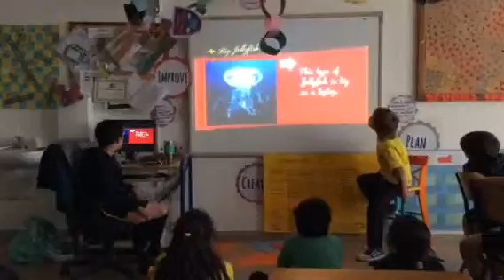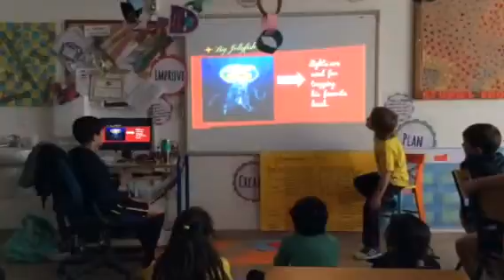Luca's Special Me - Genius Hour - April 23, 2015